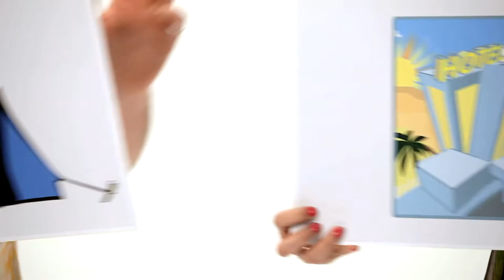European Youth Card - Commercial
Hellenic Ministry of Education - General Secretariat for Youth